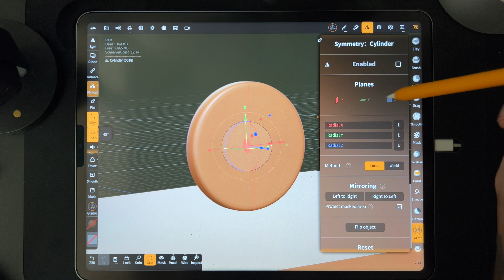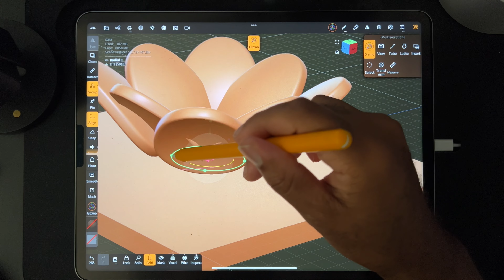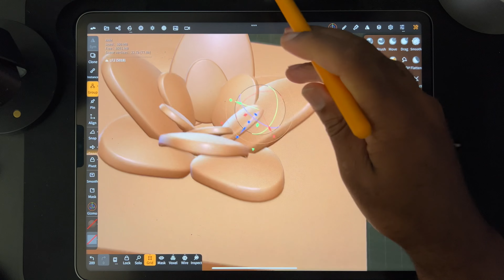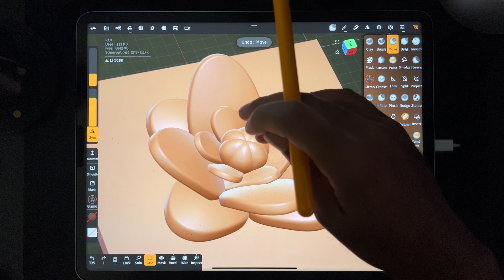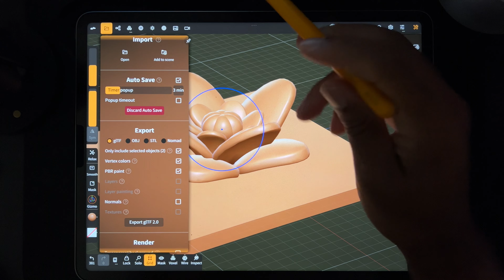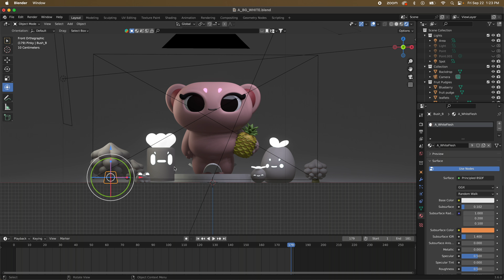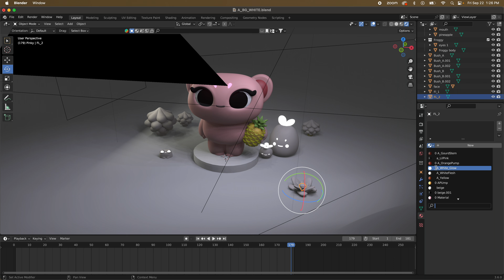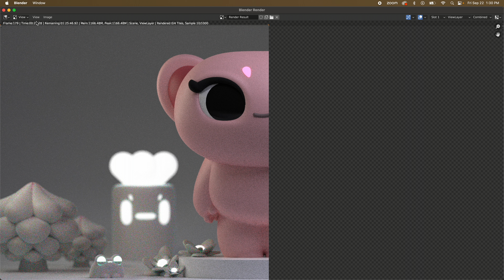Nomad Sculpt *Silent* Tutorial: Flowers with Radial Tool & Export to Blender Scene 🍍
It's great to make plants and things to dress your scenes! The next few videos i'll be making some plants and things i'll be using in future sculpts. Enjoy!
Application: Nomad Sculpt  / Device: iPad Pro 2022
(Blender Renders will have BLENDER logo on them)